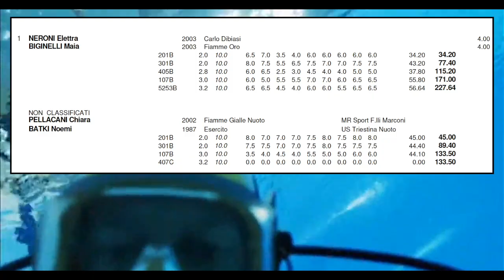10m Platform Synchro Men & Women's Finals - Italian Absolute Indoor Championships, Trieste, Mar-2021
VERSION 2. Now in 720p resolution and with multiple improvements.
ITALIANO: Campionati Italiani Assoluti Invernali Open - Trieste (ITA) 5-7 Marzo 2021.
Piattaforma Sincro - Assoluti Maschi e Femmine - Finale. 6 Marzo 2021.
ENGLISH:
Italian Absolute Winter / Indoor Championships - Trieste, Italy. March 6 2021.

The competition is part of the qualifying for the Tokyo 2021 Olympic Games for the Italian diving athletes.

Competition arranged by: FIN - Federazione Italiana Nuoto.
Live TV transmission by Rai Sport.

This video is presented by a proud uncle to contestant Andreas Sargent Larsen.
Note:
This video-upload is Version 2, now in 720p resolution and with a major editorial overhaul. Previous version was uploaded on 7. March and received 258 views and 7 "Likes" (Thank You!) from 7-18 March 2021, but is now deleted , and the old link is now obsolete.

"Doga Waltz" by Mstislav Andronov.
"Dangerous" by David Garrett, Royal Philharmonic Orchestra, Franck van der Heijden.